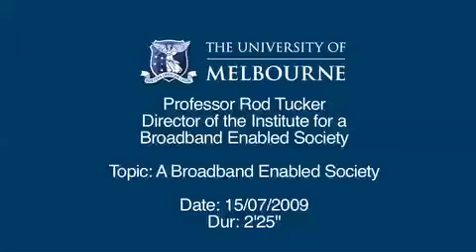Prof Rod Tucker - Broadband Institute - seecue demonstration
Prof Rod Tucker - head of the Institute for a Broadband-Enabled Society - University of Melbourne - a demonstration of video text synchronisation